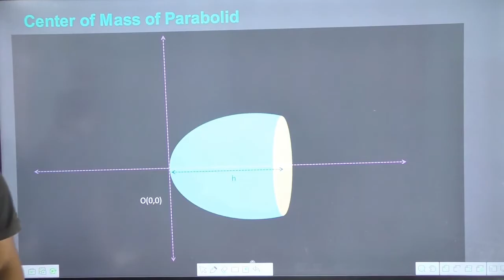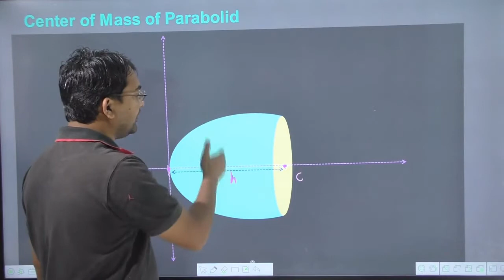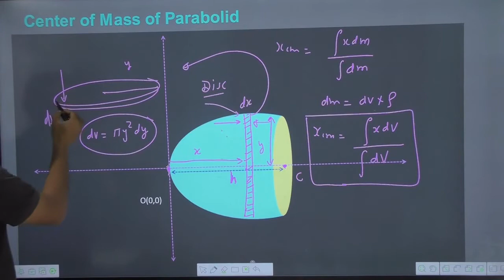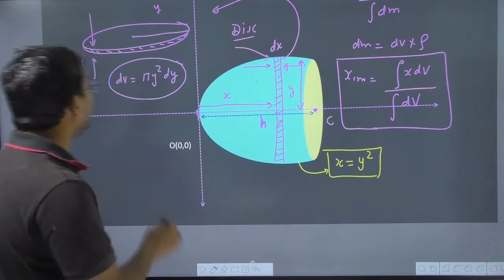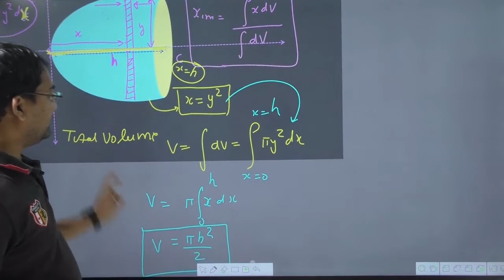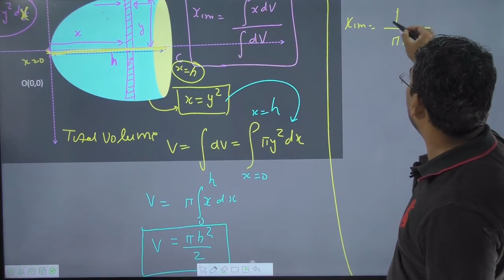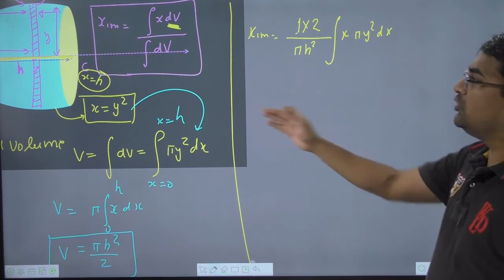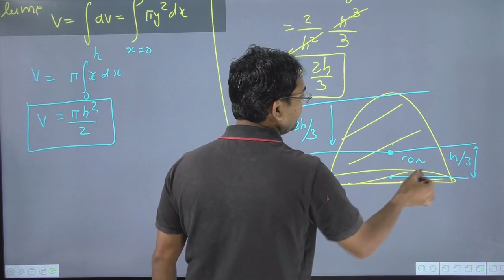Lecture No.13 | Centre of mass of parabola | centre of mass of paraboloids